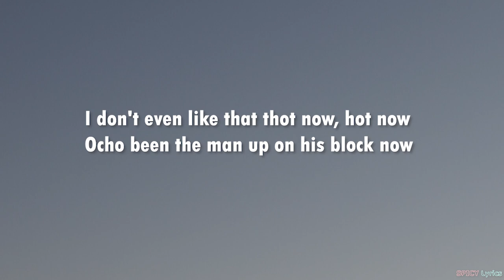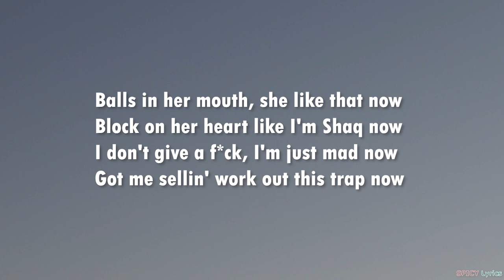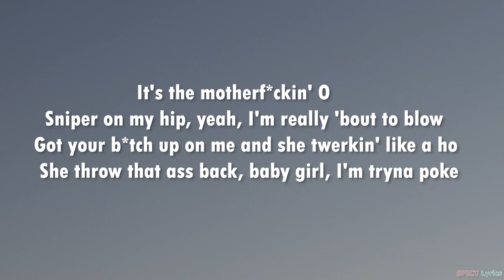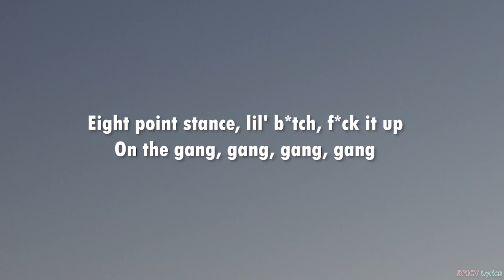Fuck It Up - Ocho Drippin (Lyrics) | lil b*tch really f*ck it up... 🎵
Fuck It Up - Ocho Drippin (Lyrics)
Need a freak b*tch to f*ck the whole damn hood , lil' b*tch really f*ck it up on her handstand, doin' tricks, f*ck it up TikTok Song.

📖 Lyrics:

Lil' b*tch really f*ck it up (Ayy)
On her handstand, doin' tricks, f*ck it up
If you ain't from the gang, you get hit with these slugs
Eight point stance, lil' b*tch, f*ck it up
On the gang, gang, gang, gang
B*tch, do your thing, thing, thing, thing
And your b*tch in the party gettin'
hit by the whole damn gang, gang, gang, gang (Ocho, woo)

You already know I like Resha, Keshia
Roll around town with Tameka (Tameka)
'Cause she got ass like Cita (Gang)
She just sucked the d*ck, yeah, Ocho wanna keep her (Gang, gang)
I don't even like that thot now, hot now
Ocho been the man up on his block now (Ocho)
Run up on me, gettin' shot down
Three point stance, lil' bitch, throw it back now (Throw it back )
Balls in her mouth, she like that now (Goddamn)
Block on her heart like I'm Shaq now (Block)
I don't give a f*ck, I'm just mad now (Gang)
Got me sellin' work out this trap now (Goddamn)
She a l*l' hottie, thottie (Lil thottie)
I was rollin' 'round ina new new Masi' (Vroom)
Yeah, she got a whole lot of body (Gang)
Young fat n*gga, I'm horny, I'm hyphy (Ooh)

I be really trippin', trippin', trippin
On these scary ass n*ggas
who be snitchin', snitchin', snitchin' (Goddamn)
Run up, get to clippin', clippin', clippin'
If I go across the tracks,
I be trippin', trippin', trippin' (Rrah)
I be really ridin' with the blocks out (Gang)
All my hoodies ridin' with them chops out (Gang, gang)
Watch a b*tch f*ck it up for Rich (Rich)
Now watch a b*tch f*ck *t up for Lucky (Lil' lucky)

All my young n*ggas, they be thuggin' (Damn)
Throw them B's up, we be bloodin' (Gang, gang)
If I catch a n*gga, we gon' slump him (Bang)
Throw him in the bag, we go dummy
On Bloods, on Bloods, on Bloods, on Bloods
Bounty Hunter Watts, lil' b*tch, f*ck it up (Gang, gang)
Need a lil' thottie throw that as*, so what?
Need a freak b*tch to f*ck the whole damn hood (Lil' whore)

Eight point stance, lil' bitch, f*ck it up
B*tch, do your thing, thing, thing, thing (Thing, thing, thing, thing)
hit by the whole damn gang, gang, gang, gang (Wooo)

It's the motherf*ckin' O
Sniper on my hip, yeah, I'm really 'bout to blow (Sniper)
Got your bitch up on me and she twerkin' like a (Ho)
She throw that ass back, baby girl, I'm tryna poke  (You lil' ho)
Gang gang with me so you know it's time to go (Gang)
Fat n*gga drippin', I be really f*ckin' hoes
I pull up in the Masi', tryna f*ck a thottie ho (Zoom)
And if you ain't gang, I ain't f*ckin' with you hoes (Gang)
She gon' throw it back, she gon' throw it back (Gang, gang)
She gon' run it up, she gon' run it up
She gon' f*ck it up, she gon' f*ck it up
Ocho countin' bucks, Ocho countin' bucks
hit by the whole damn gang, gang, gang, gang

Lil' bitch really f*ck it up (Ayy)
Eight point stance, lil' bitch, fuck it up
Bitch, do your thing, thing, thing, thing (Thing, thing, thing, thing)
hit by the whole damn gang, gang, gang, gang (Woo)